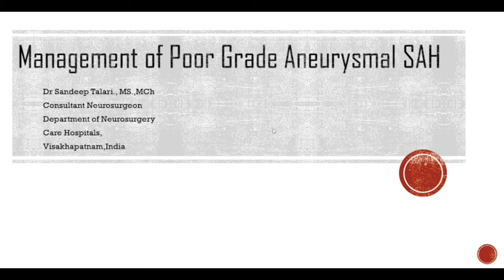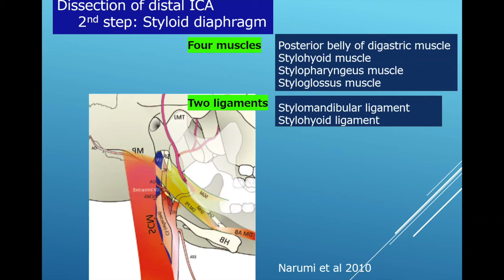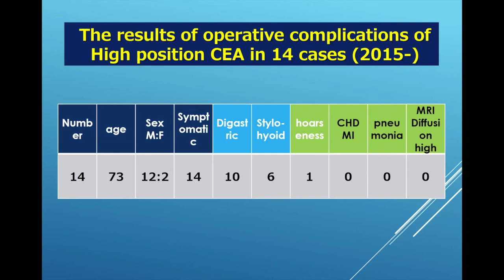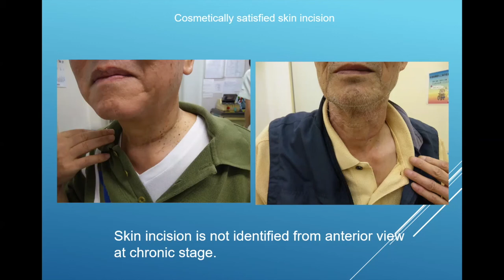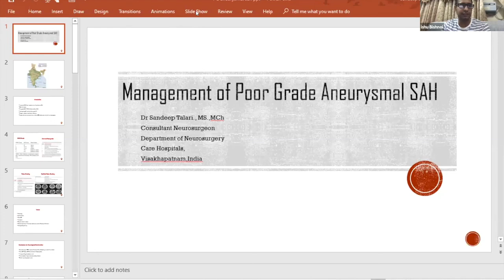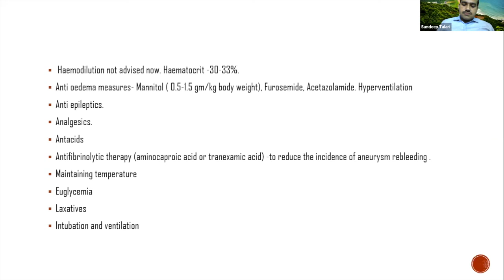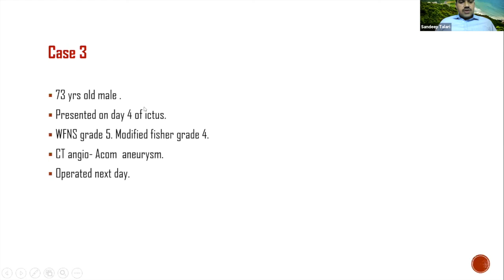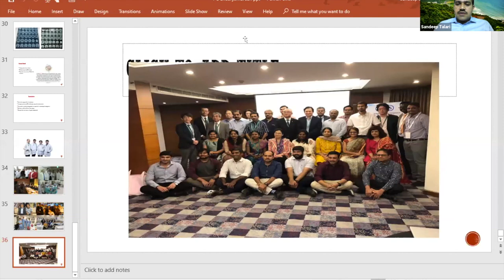FHU Alumni Webinar - June 13 - High Position CEA & Rx of Poor Grade SAH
This video contains the educational lectures organized by the Fujita Health Unviersity Alumni. In the first lecture, Prof.Kojiro Wada talks about high position carotid endarterectomy. In the second lecture, Dr.Sandeep Talari talks about the Management of Poor Grade SAH